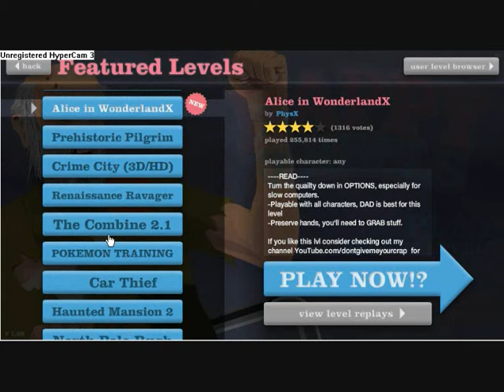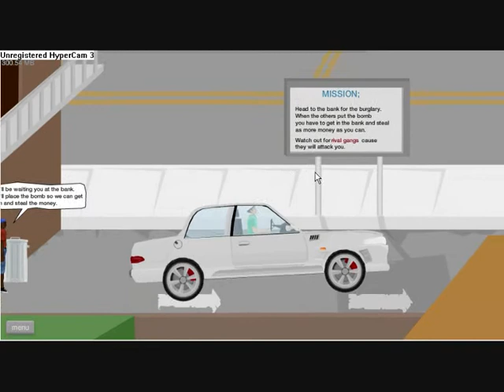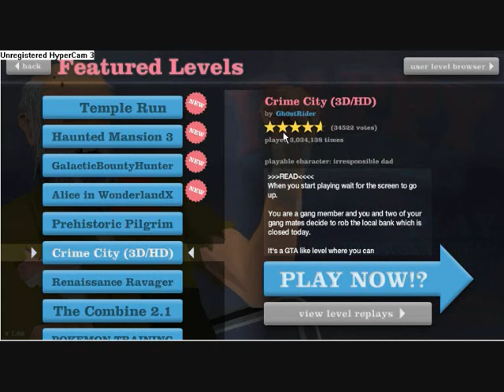Let´s Play Happy Wheels Folge: 002 [Reiten ohne Arme]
Ich freue mich schon auf eure Maps :)